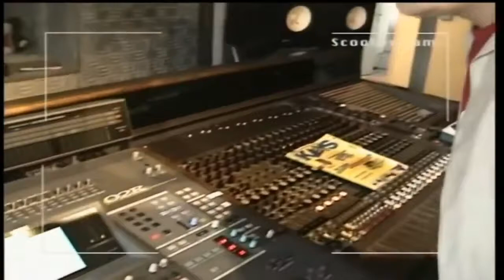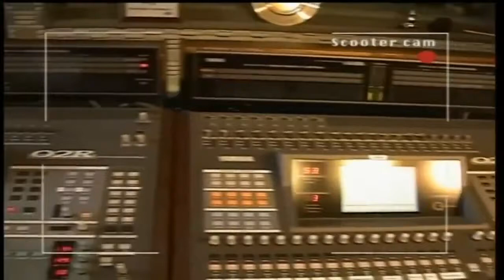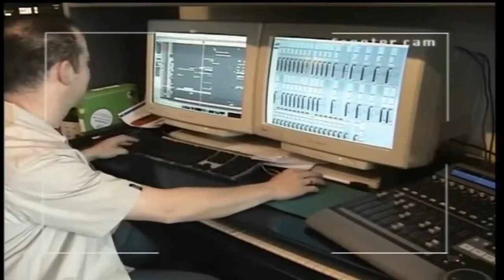Scooter - Studio Tour With H.P Baxxter (HD)